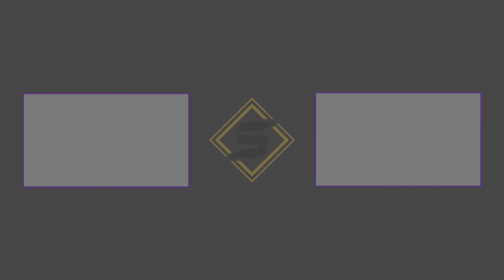REBIRTH BOT FARMING 🤖 Skirata TOP PLAYS #1 (STREAM HIGHLIGHTS)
Today we've got another episode of PLAYS OF THE WEEK, a series where we show off the best, funniest, and most cringeworthy moments from our members on Twitch! In this one, Skirata BelmTV farms some big bots in Warzone's Rebirth Island -- the worst you'll ever see by far.

If you like Call of Duty content, Skirata Gaming is the place for you.

🔥 Connect with SKIRATA GAMING!

additional tags: call of duty plays of the week, call of duty top plays, call of duty stream highlights, stream highlights, cod top plays,cod plays of the week, warzone plays of the week, skirata gaming, plays of the week, warzone, cod warzone, warzone top plays, warzone best plays, cod, skirata, skirata gaming top plays, skirata gaming plays of the week, skirata top plays, skirata plays of the week, rebirth island bots, rebirth bots, bot farming, rebirth bot farming, belmtv, warzone clips